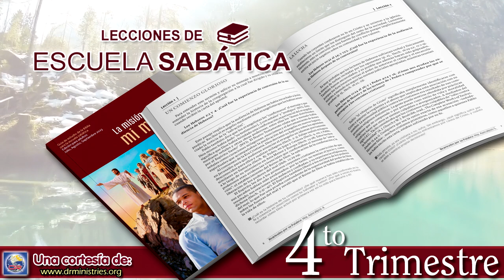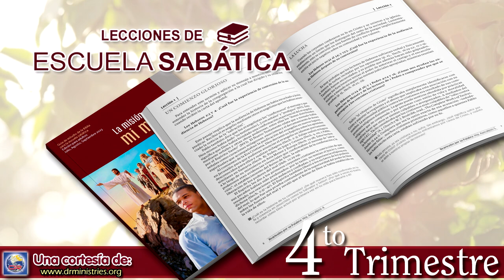Escuela Sabatica - Lectura 20 de Diciembre de 2023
PARA ESTA HORA

Lee Ester 4:1 al 14. ¿Por qué en ese momento se consideró apropiado que Ester se identificara como judía?

Cuando Mardoqueo se puso en contacto con Ester para pedirle ayuda, ella llevaba varios años casada con Asuero, pero en Persia había una ley: nadie podía acercarse al trono del rey sin invitación expresa del monarca. Cualquiera que no respetara esta regla arriesgaba su vida. Ester, aunque sabía del riesgo que corría, de todos modos entró en la sala del trono sin ser invitada.

La fe de Mardoqueo intentó despertar la fe de Ester. El corazón del libro de Ester se encuentra en las palabras de Mardoqueo a Ester: “Entonces Mardoqueo dijo que respondiesen a Ester: ‘No pienses que por estar en la casa del rey serás la única en librarte entre todos los judíos. Porque si del todo callas ahora, respiro y liberación tendrán los judíos de otra parte; pero tú y la casa de tu padre perecerán. Y ¿quién sabe si no fue para esta hora que has llegado al reino?’ ” (Est. 4:13, 14).

La fe de Ester fue puesta a prueba cuando Mardoqueo apeló a su amor por su pueblo. Nadie sabía que era judía, salvo Mardoqueo, y una vez que tomó la decisión de involucrarse, no dudó en arriesgar su vida.

Su fe en Dios era fuerte, y sabía que, sin la ayuda de Dios, no podría tener éxito. Su respuesta a Mardoqueo revela su fe: “Ve, reúne a los judíos que se hallan en Susa, ayunen por mí y no coman ni beban durante tres días, ni noche ni día; yo también con mis doncellas ayunaré igualmente. Entonces iré a ver al rey, aunque no sea conforme a la ley. Y si perezco, que perezca” (Est. 4:16). Mardoqueo envió esta información a toda la comunidad judía de Susa, y mientras ellos ayunaban y oraban, Ester se preparó para el peligroso momento. “Al tercer día Ester se puso su vestido real y se presentó en el patio interior del palacio del rey, frente al aposento del rey. El rey estaba sentado en su trono real en el aposento regio, frente a la puerta del aposento. Cuando él vio a la reina Ester en el patio, ella obtuvo gracia en sus ojos, y el rey le extendió el cetro de oro que tenía en la mano. Entonces Ester se acercó y tocó la punta del cetro” (Est. 5:1, 2).

Para los judíos, en una situación como la que se describe arriba, indudablemente la oración acompañaría al ayuno. Es decir, aunque actuaron en beneficio perso¬nal, la oración fue fundamental en la respuesta. ¿Qué lección obvia podemos extraer de esto?